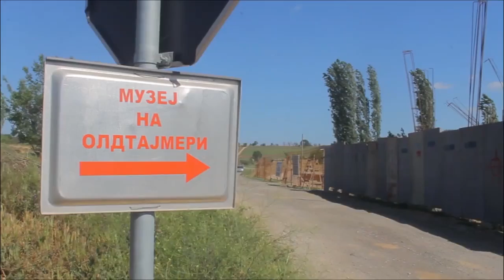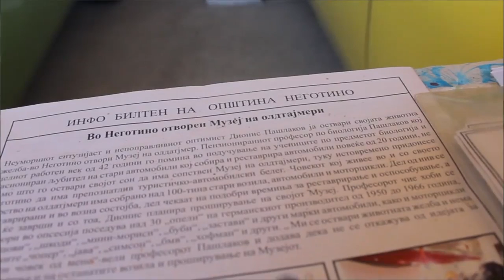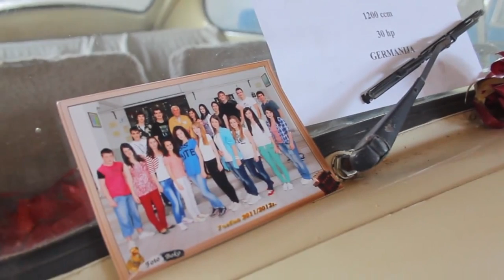Дионис Пашлаков - неготинецот што спасува автомобили од отпад и ги претвора во културно наследство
Дионис Пашлаков е професор по биологија во пензија, кој веќе 25 години создава своја колекција на олдтајмери. Тој го познава секој дел од неговите автомоби, како да е тоа човечката анатомија. За него, тоа се „миленици“, кои ги вдомил пред да бидат фрлени во отпад. Досега успеал да собере над 100 автомобили, моторцикли, едрилица, како и булдужер, кој дошол на местото на несудениот тенк.

Вели дека ова за него не е обврска, туку нешто што го прави со ќеиф, за градот, но и државата, да има наследство со кое ќе се гордее. Сепак, шест години, државата одбива финансиски да го поддржи сонот на овој човек.

Неговата љубов кон олдтајмерите беше инспирација за филмот „Avec l’amour“, во режија на Илија Цветковски, кој всушност е по потекло од Неготино. Филмот ја имаше својата светска премиера минатата недела во Канада, додека македонската премиера ќе се случи во август, за време на фестивалот за документарни филмови „Македокс“ во Скопје.

Радио МОФ го посети скромниот, но прекрасен музеј на Дионис. Во продолжение погледнете го нашиот разговор што го направивиме со него за време на посетата.